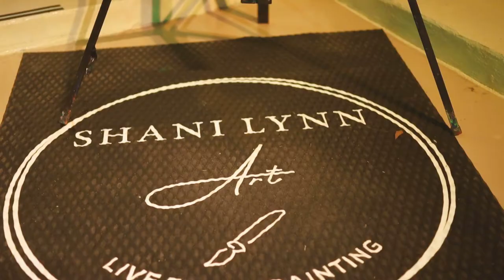Surprise Live Wedding Painting in Geneva Florida